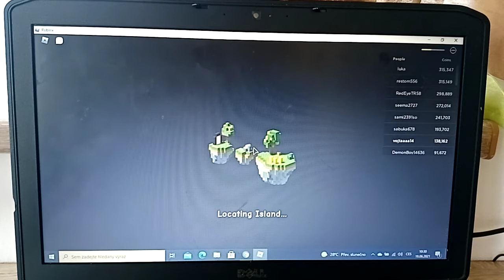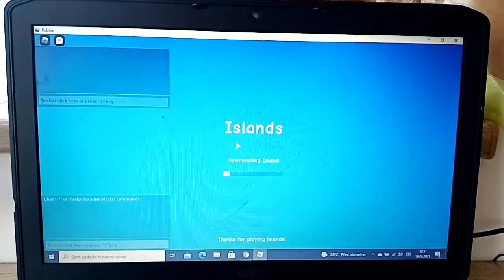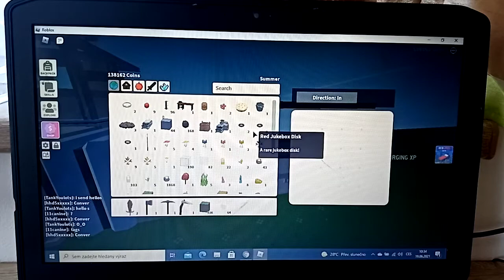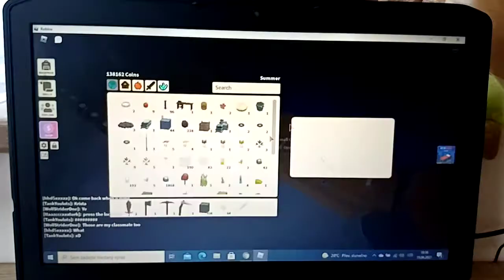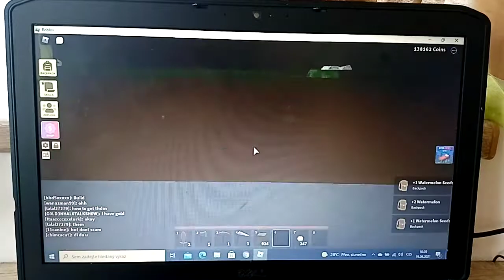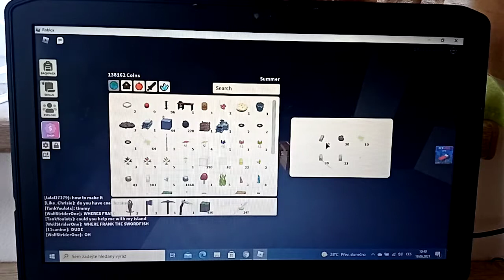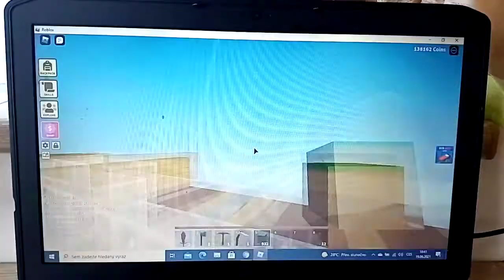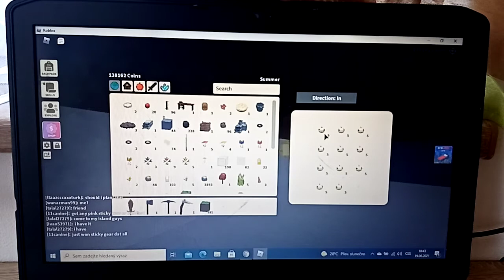Roblox skyblock ukázka bejsky #1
Instagram Vojta weber